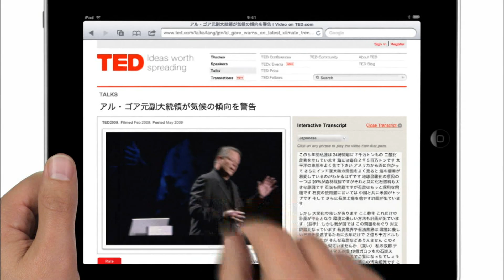Unleash Your Creativity with Apple Japan's Captivating iPad Commercial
Apple Japan iPad

In this video, we explore the unique blend of innovation, design, and technology that Apple brings to the Japanese market, along with the exciting updates and features of their iPad lineup.

Discover the strong presence of Apple in Japan, a country known for its deep appreciation of technology and design. From bustling cities to serene countryside, Apple products have become an integral part of people's lives, empowering individuals to unleash their creativity, productivity, and connectivity in new and exciting ways.

Get ready to be inspired as we dive into the world of Apple's iPad lineup. From the compact iPad mini to the powerful iPad Pro, Apple offers a range of devices tailored to meet the diverse needs of users in Japan. Explore the cutting-edge features, stunning displays, and powerful performance that make the iPad an indispensable tool for work, creativity, and entertainment.

Stay up to date with the latest iPad launches in Japan. We showcase the newest additions to the iPad family, highlighting the advancements in technology, software capabilities, and user experience. Experience firsthand the sleek design, intuitive interface, and seamless integration of hardware and software that make Apple's iPad a leader in the market.

Apple understands the importance of catering to the unique preferences and needs of the Japanese market. We explore the localization efforts by Apple in Japan, including language support, region-specific apps, and features that enhance the user experience for Japanese customers. Discover how Apple seamlessly blends global innovation with local relevance.

Hear from Apple users in Japan as they share their testimonials and experiences with the iPad. From artists and students to professionals and content creators, discover how the iPad has transformed their workflows, ignited their creativity, and empowered them to achieve their goals. Gain valuable insights into the real-world impact of Apple's devices in Japan.

Join us as we dive into the captivating world of Apple in Japan and the latest iPad launches. Experience the seamless blend of technology, design, and innovation that Apple brings to the Japanese market. Unleash your creativity and productivity with Apple's iPad.